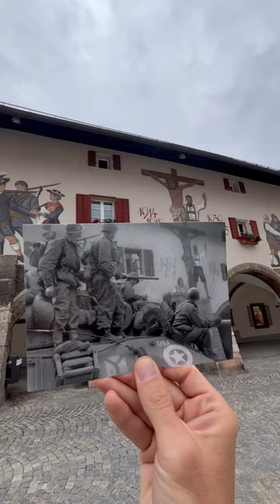Victory Is Near - Then and Now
Men of the 3rd Infantry Division ‘Rock of the Marne’ ride an M36 Tank Destroy of the 601st Tank Destroyer Battalion through the Scholoßplatz in Berchtesgaden on the 4th May 1945 after the town was surrendered to the Americans without a shot being fired.